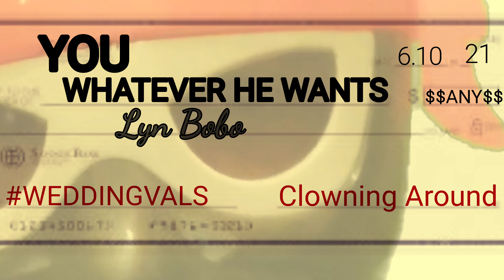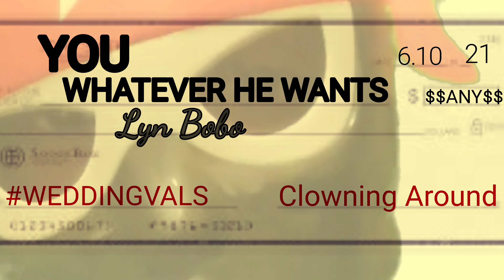I NEED A CHECK!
Lyn Bobo returns to deliver 3rd single from his new album WeddingVALS. He delivers again with breakneck speed and precise metaphors. He lays it plain for the ladies stating his desire in "I NEED A CHECK"